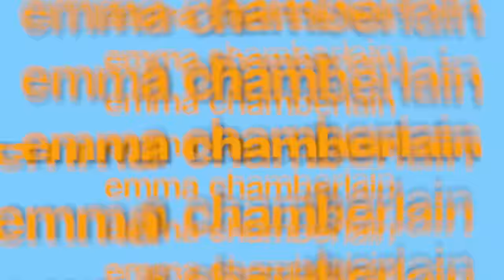TRADER JOES TASTE TEST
cheescake cones

✩ MY PODCAST ✩

-emma chamberlain